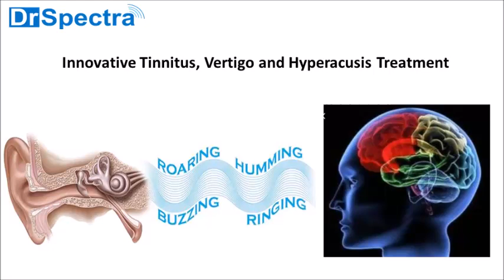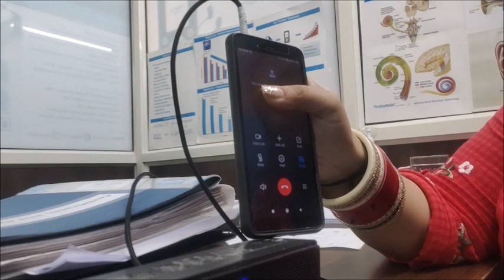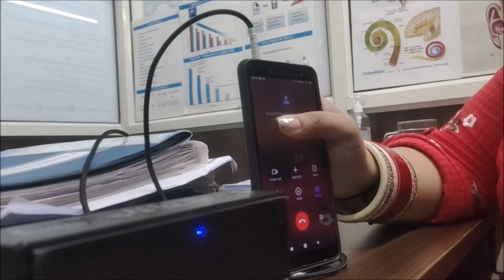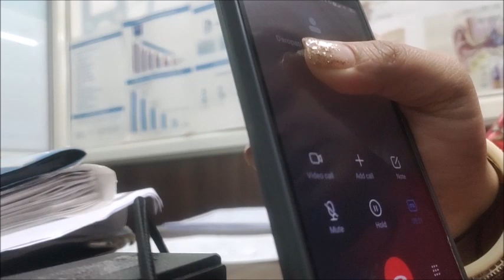Tinnitus Treatment: पंजाब के 11 साल से टिनिटस की समस्या से परेशान पेशेंट पूरी तरह ठीक हुईं